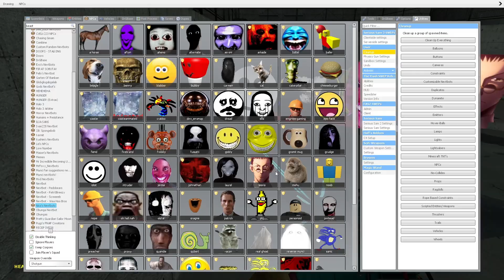Nico's Nextbots Parking Gmod !!!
Nico's Nextbots Parking